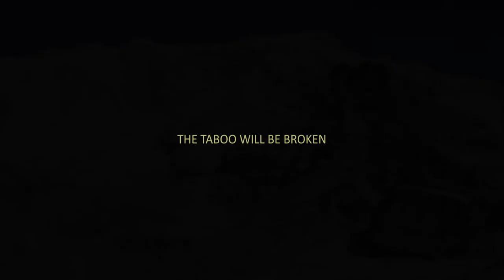The Wall of Shadows - official trailer (ENG)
Dir. Eliza Kubarska, Prod. Monika Braid
Sherpa family breaks a taboo by taking part in the Himalayan expedition to holly mountain Kumbhakarna (Jannu), to earn money for their son’s school and save him from a dangerous and degrading work as a porter. The east face of the mountain (7710 m) is one of the most difficult challenges in alpinism today. The leading alpinists take part in the expedition. The holy mountain confronts the climbers and Sherpas with equal ruthlessness.
DoP: Piotr Rosołowski
Camera + drone: Keith Partridge
Editing: Barbara Toenieshen
Sound: Franciszek Kozłowski, Zofia Moruś
Sound Desing: Francieszek Kozłowski / UchoStudio

Production: Braidmade Films, Corso, Tilt Production, Vertical Vision Studio